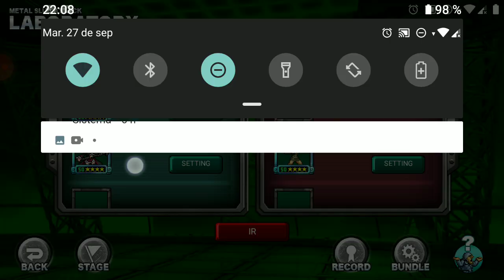BETTY Y SALLY MU BUENAS | METAL SLUG ATTACK